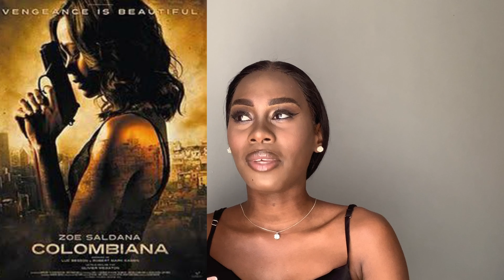Get To Know MeTag || South African Youtuber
Xoxo